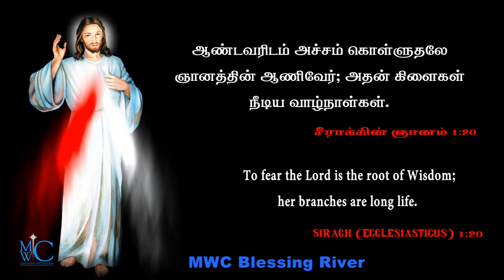holy Bible words